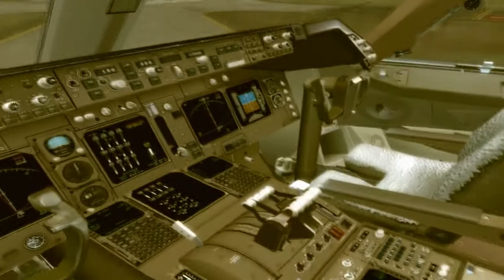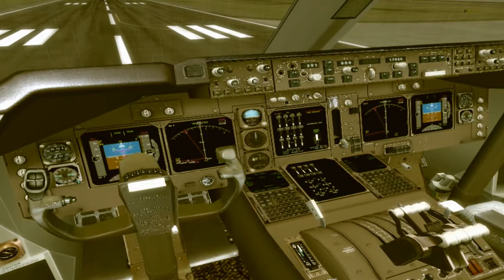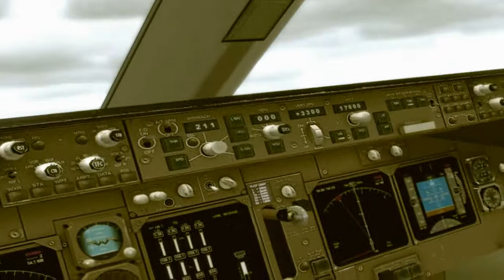PMDG 747 take off from Changi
100 setup 747-400 take off for Changi to Klia!!